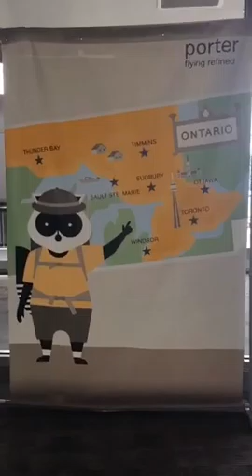At airport porter heading home to Toronto from NYC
Recorded on 09/26/2015 05:37 PM UTC by karenmancini
Newark
Live viewers: 28